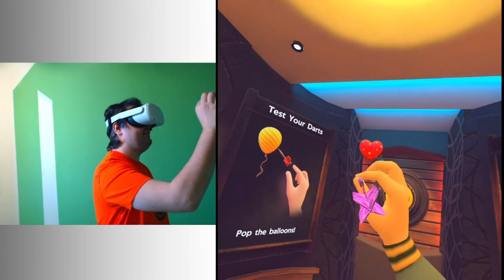ForeVR Darts Bemutató - A Quest 2 következő remek partijátéka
Epic Games Creator Tag: ABYDOS

Gyakran ismételt kérdések:
Jelenleg: Nvidia RTX 3060, Ryzen 5 3700x, 32Gb 2400Mhz DDR RAM és Gigabyte AX370-Gaming 3 Alaplap.
Egyéb hardverek: Oculus Quest 2, Zoom H1 mikrofon, Logitech G502 és Logitech G610, Xbox Series S, Xbox One gamepad, PS4 Gamepad, Logitech C920, Logitech X52 Pro. Rajz: XP-Pen Artist 15.6 Pro, Clip Studio Paint, Ipad 2020 Procreate